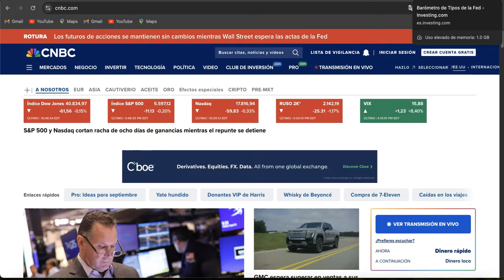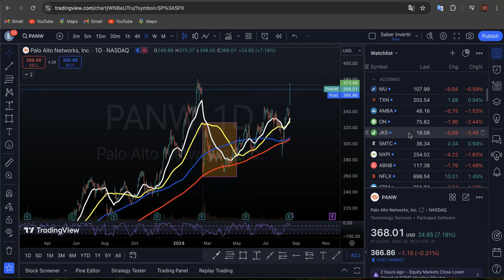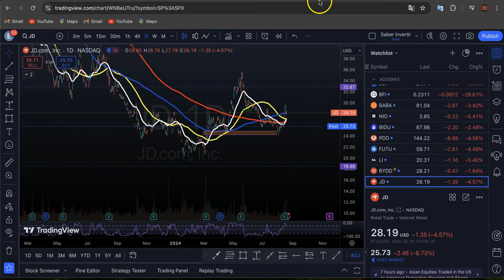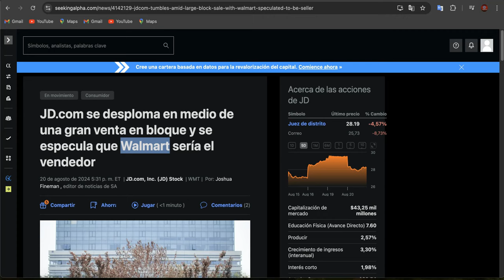Acciones de JD! Declaciones de la Fed! Resumen de La Jornada en Los Mercados